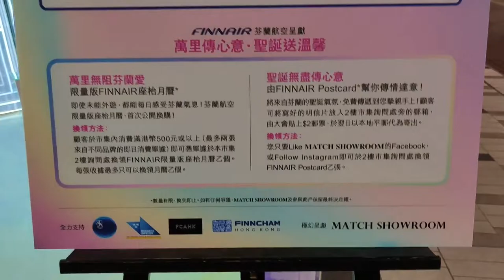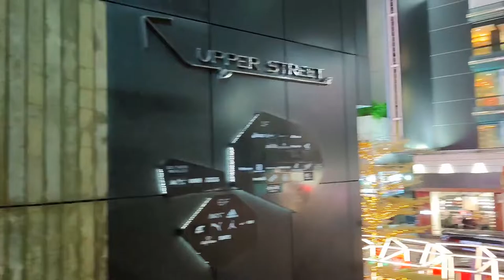「聖誕極幻小鎮」藝術裝置 @THE FOREST - 2021年12月18日